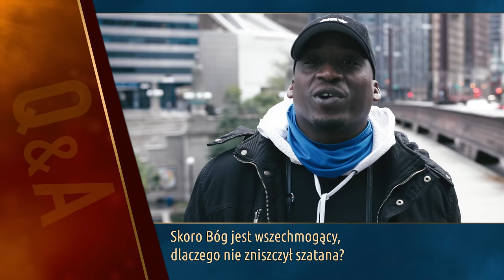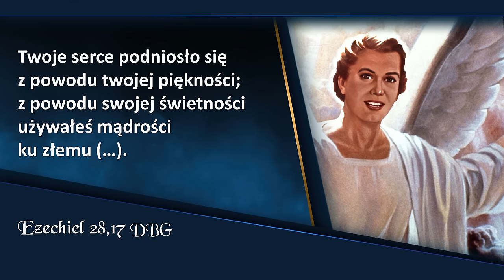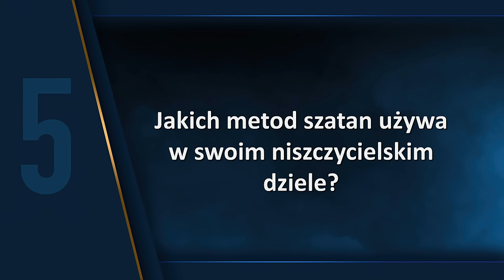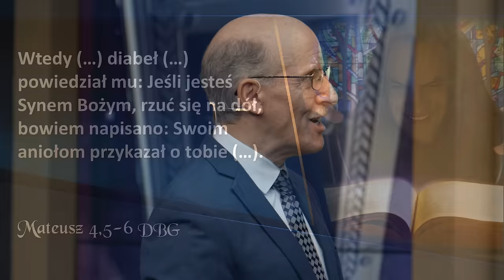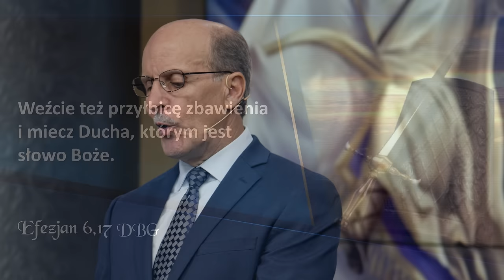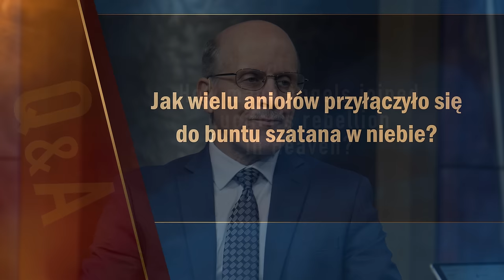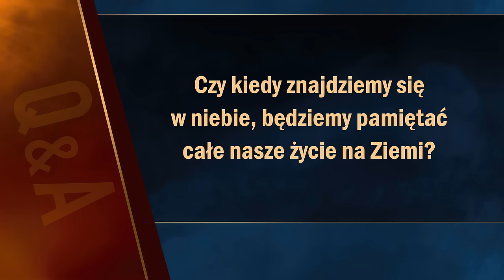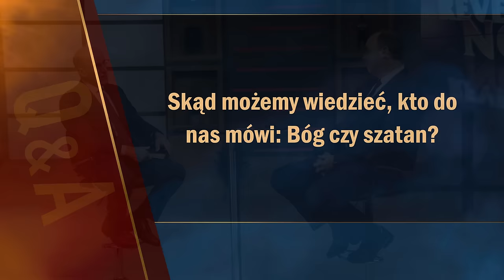Czy Bóg stworzył diabła? | Apokalipsa TERAZ #3